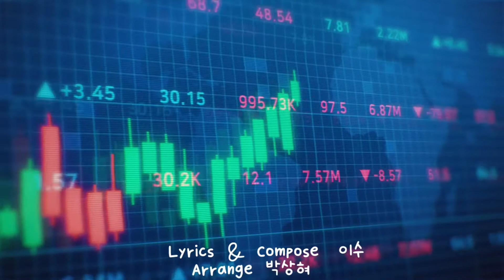Regret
Regret  Dance  Dance